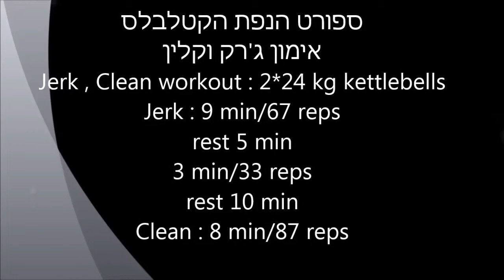Jerk , Cleans 2*24 kg kettlebells workout אימון ג'רק וקלינים ב ספורט הנפת הקטלבלס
אימון ג'רק וקלינים ב ספורט הנפת הקטלבלס
2 weeks before test workout : Jerk , Cleans 2*24 kg kettlebells
Jerk 9 min/67 reps** rest 5 min** 3 min/33 reps ** rest 10 min ** Cleans 8 min/87 reps
מעת:מיכאל ליסיצ'קין,מייסד של ''קטלבלס-ישראל'',הספורטאי הישראלי הראשון שייצג את ישראל באליפות אירופה בשנת 2011 וזכה במקום הראשון.מיכאל התחרה בספורט הנפת הקטלבלס בתרגיל קלין & ג'רק עם 2*24 קג' קטלבלס,בקטגוריית משקל גוף עד -78 קג
''למידע מקצועי נוסף היכנסו לאתר הרשמי של "קטלבלס-ישראל